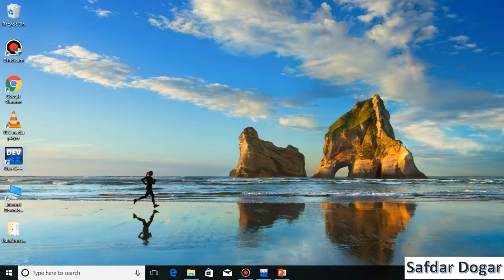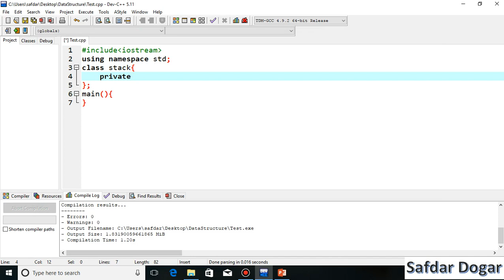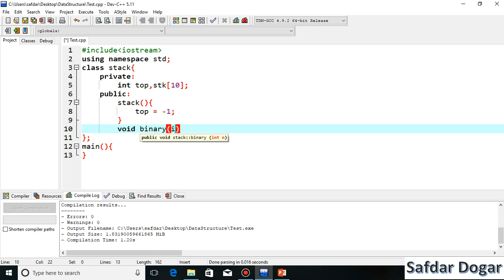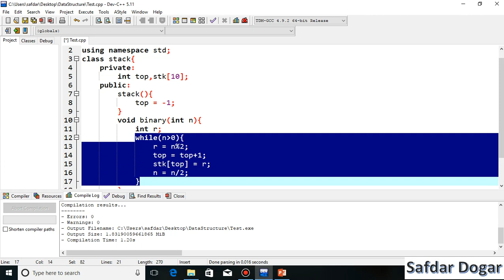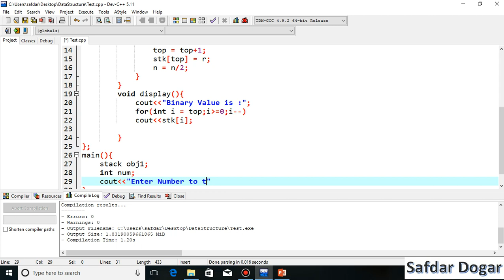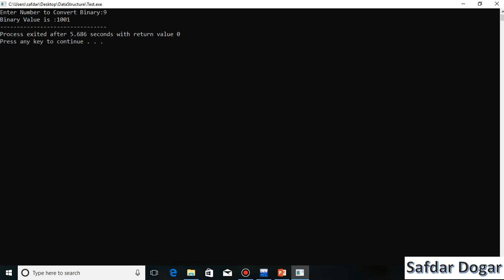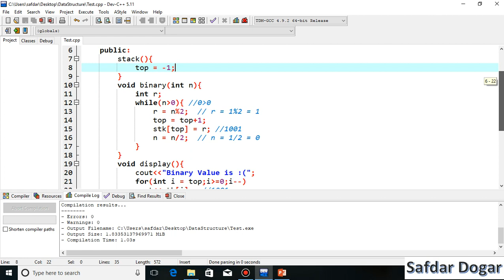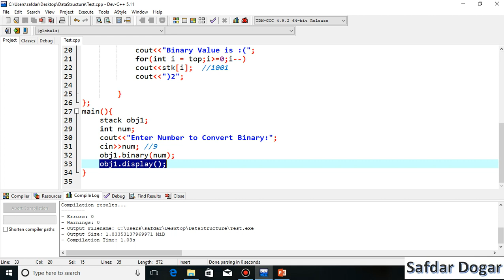How to Convert Decimal to Binary using Stack in C++ | Data Structures and Algorithms Tutorial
In this video, we'll be learning how to convert decimal to binary using the stack in C++. We'll be using the stack to store the digits and then use the binary search algorithm to find the right digit.

Binary numbers are made up of 1s and 0s, just like decimal numbers. But instead of 10 fingers on a hand, binary numbers are just two symbols on a computer. This video will teach you how to convert decimal numbers to binary using the stack in C++. After watching this video, you'll be able to understand and convert binary numbers quickly and easily!
In This Video We Learn How to Convert Decimal Number into Binary Number using Stack in C++ Code
Data Structure and Algorithm Full Tutorial Lick:

best youtube channel to learn data structures and algorithms
data structures and algorithms in c++ tutorials point pdf